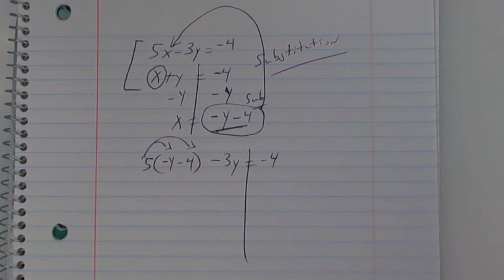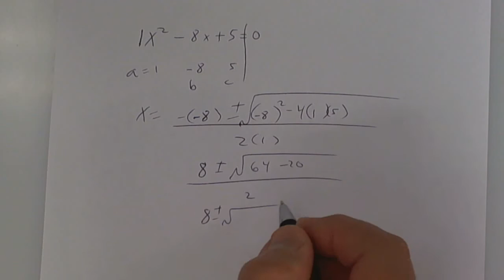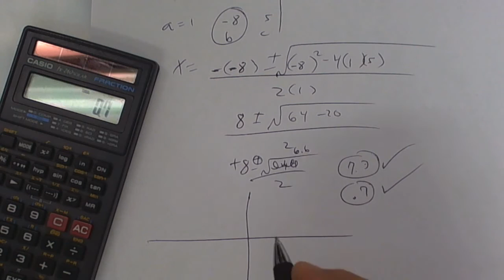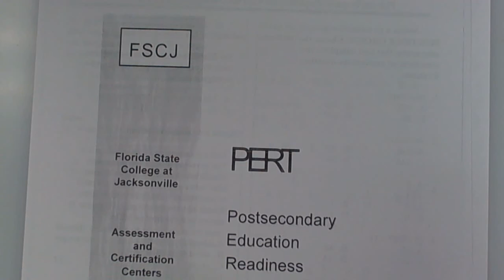3 10 More pert practice quad eq method of substitution vertex